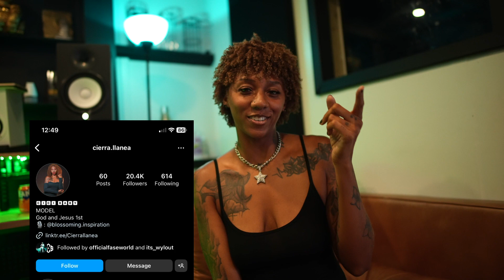Jay Wonder vs Fate I.O. | Dream House Battle League I 3 Round Battle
Does the teacher 3-0 the student or was it visa versa ??!!

CAtch all of our battles and TV Shows on CatchCod.net

FOLLOW THE MOVEMENT ON INSTAGRAM ⇩

About Dream House Battle League
DHBL is known as the most disrespectful battle league on the planet. It's lead by recording artist Faseworld. This league was built to empower battle rap talent from the beginning of their career to the end.